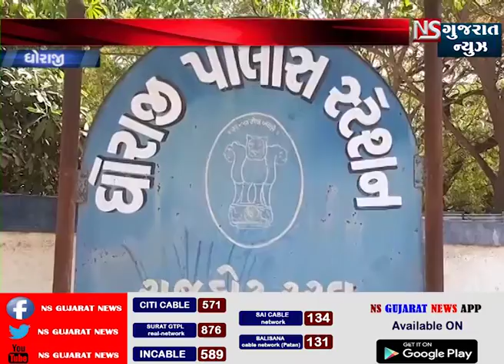ધોરાજીમાં બેફામ દેશી દારૂનો વેપલો મહિલાઓ પોહસી પોલીસ મથકે || NS GUJARAT NEWS